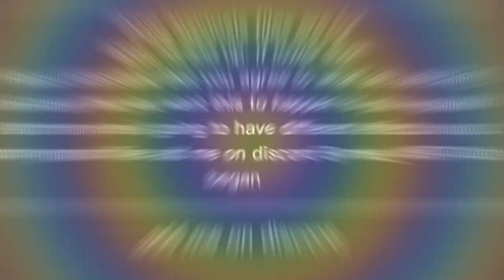(doll transforms) hypnosis file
hypnotize to become a doll or dolly. that is it, okay bye